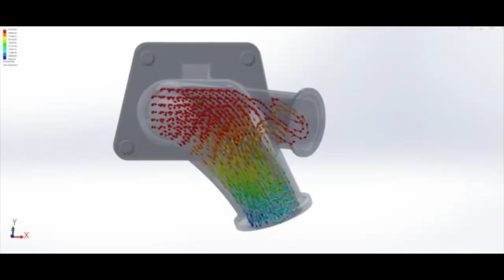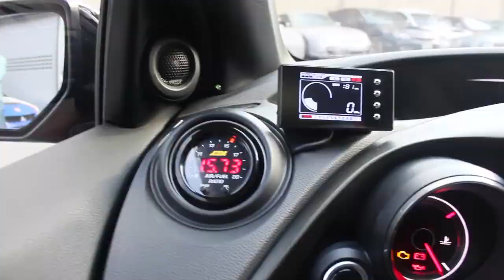The World's Fastest FK2 TYPE R GTX 2867R Bolt-On 500+Hp Servıce Paşaoğlu